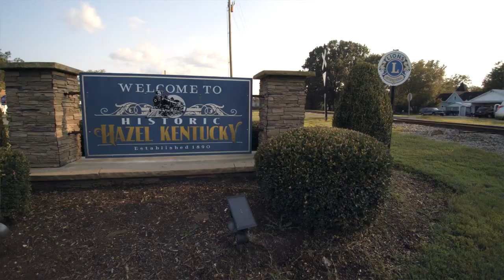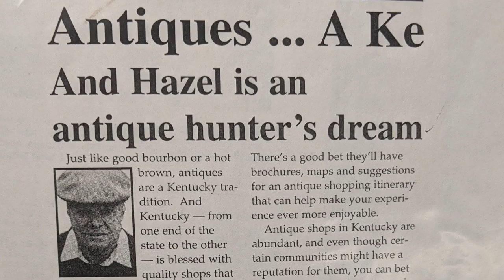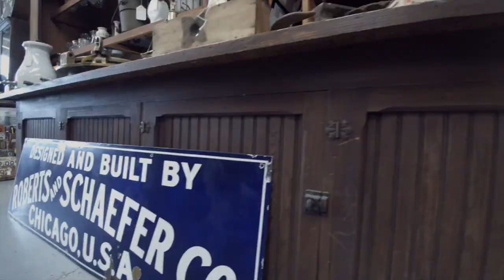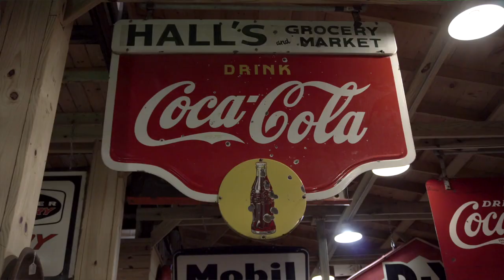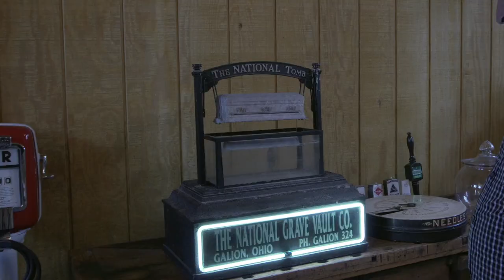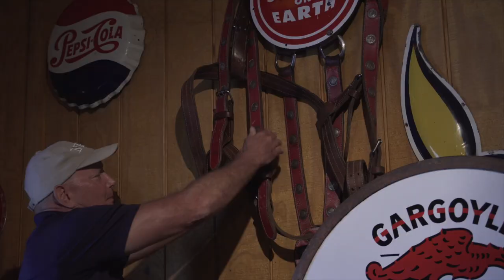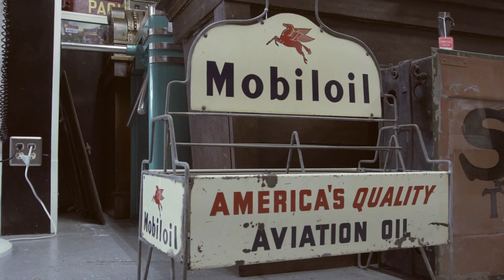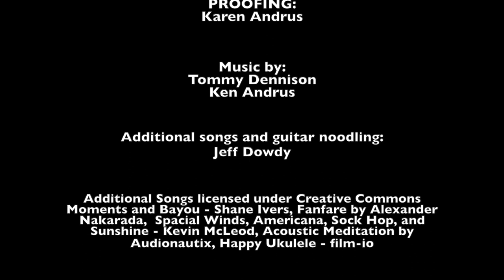On The Hunt For Treasures Episode 03 Hazel Ky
On The Hunt for Treasures  is a television show on NBC Channel 6 WPSD in Paducah Ky. It is produced and hosted by John Summers. Episode 3, We visit antique shops and the wonderful people of Hazel Ky. Directed by Ken Andrus and Ky Filmworks.